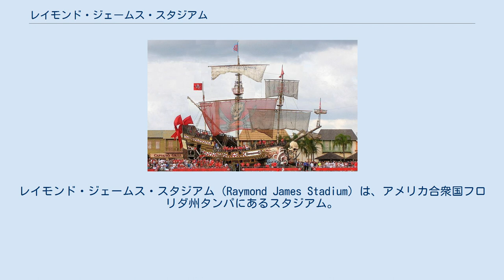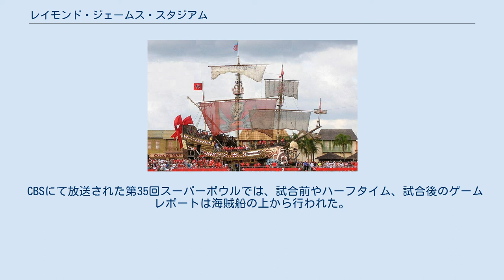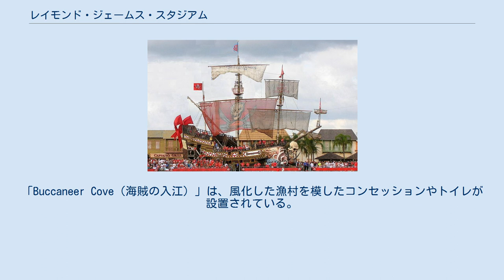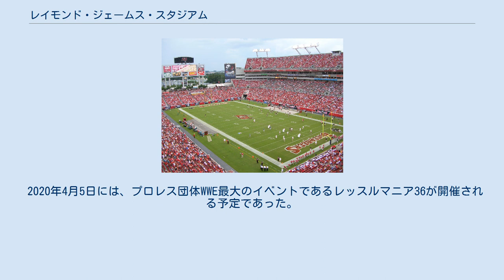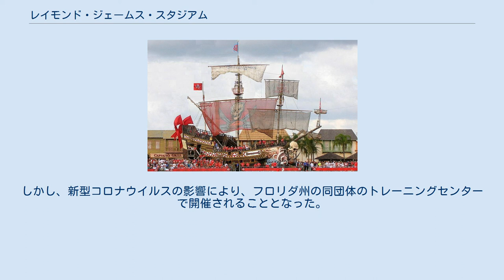レイモンド・ジェームス・スタジアム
タンパベイ・バッカニアーズ
レイモンド・ジェームス・スタジアム（Raymond James Stadium）は、アメリカ合衆国フロリダ州タンパにあるスタジアム。
NFLのタンパベイ・バッカニアーズ、カレッジフットボールのサウスフロリダ・ブルズ（サウスフロリダ大学）の本拠地である。
2020年にはXFLのタンパベイ・バイパーズも本拠地とした。
 レイモンド・ジェームス・フィナンシャル社が命名権を取得し、現在のスタジアム名になった。
通称、レイ・ジェイ（Ray Jay）。
 レイモンド・ジェームス・スタジアムは、バッカニアーズの新オーナーとなったマルコム・グレーザーの要望により、タンパ・スタジアムに代わるスタジアムとして建設された。
1989年に取り壊されたマイナーリーグスタジアムのアル・ロペス・フィールド跡地の隣接地に建設されている。
完成時点での総工費は1億6,850万ドルであり、全額が公的資金で賄われた。
 建設中はタンパ・コミュニティー・スタジアムの名称で知られていたが、1998年6月にセントピーターズバーグに本社を置くレイモンド・ジェームス・フィナンシャル社が、13年総額3,250万ドルでネーミングライツを獲得した。
2006年4月27日、2015年までのネーミングライツの延長契約が締結された。
2016年5月、バッカニアーズは、同社と2028年までの延長契約が締結されたことを発表した。
 1998年9月20日、スタジアムが正式にオープンした。
初戦はバッカニアーズがシカゴ・ベアーズを27-15で破った。
1999年5月20日には、初のサッカーの試合が開催され、タンパベイ・ミューティニーがD.C.ユナイテッドに2-5で破れた。
 1999年以降、毎年1月1日にカレッジフットボールのポストシーズンゲームであるアウトバック・ボウルが開催されている。
また2018年以降、ガスパリラ・ボウルが開催されている。
 2008年及び2009年のACCチャンピオンシップ・ゲームの開催地として選ばれた。
 AACのサウスフロリダ・ブルズのホームスタジアムとなっている。
ブルズのレイモンド・ジェームス・スタジアムでの最多入場者記録は、2012年9月29日に記録した69,383人。
この試合では、ブルズがフロリダ州立大学のセミノールズを迎えた。
 レイモンド・ジェームス・スタジアムにおける最多入場者記録は、2017年1月9日に開催されたカレッジフットボール全米王者決定戦で記録した74,512人である。
 2009年シーズンを通して、レイモンド・ジェームス・スタジアムにおけるバッカニアーズの試合は全試合完売となった。
2010年シーズンは、1試合も完売とはならず、地元でのテレビ放送が禁止されるブラックアウトの対象となった。
これは2011年シーズン第4週まで継続し、10月3日のマンデー・ナイト・フットボールにおけるインディアナポリス・コルツ戦でブラックアウトをした。
 また、モンスタートラックのモンスター・ジャム・ツアーが開催されている。
 衛星写真 スタジアム正面 海賊船 最も認識されているスタジアムの特徴の一つは、北側エンドゾーン付近に鎮座する全長103フィート（約31.4メートル）、重量43トンの鉄及びコンクリート製の海賊船である。
バッカニアーズが得点、敵陣レッドゾーンに侵入、又は試合に勝利した際に、海賊船のレプリカの砲台から砲火がなされる。
得点毎に1度砲火され、加えてバッカニアーズが敵陣レッドゾーンに侵入すると、スタジアムホストが海賊船のデッキ周辺にチームフラッグを掲げる。
試合中の様々な場面で、『パイレーツ・オブ・カリビアン』の"Yo Ho (A Pirate's Life for Me)"が流れ、船上から船の下の観客に対してビーズやTシャツ、その他無料の景品が投げ落とされる。
そのエリアは多くのファンから「ミニ・ガスパリラ」の愛称でも知られている。
海賊船の船尾にはアニメーションのオウムが座っている。
このオウムはリモートコントロールされており、群衆の中からファンを選び出し、ラジオ無線で話しかけている。
 CBSにて放送された第35回スーパーボウルでは、試合前やハーフタイム、試合後のゲームレポートは海賊船の上から行われた。
NBCにて放送され...